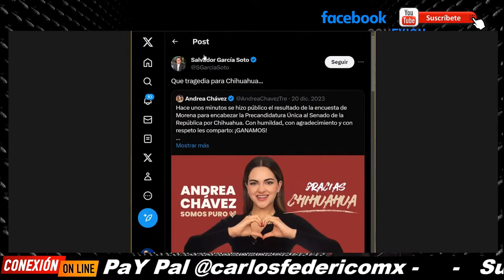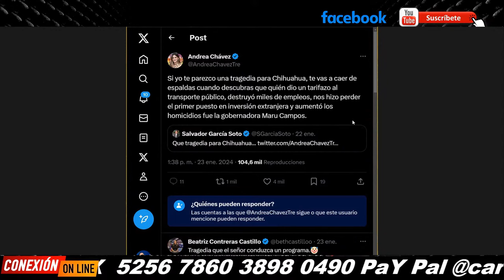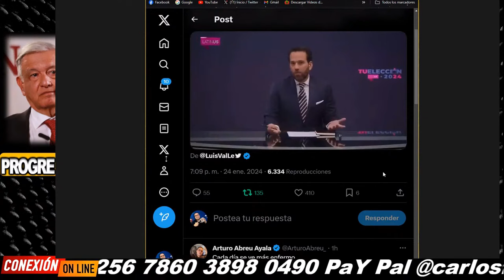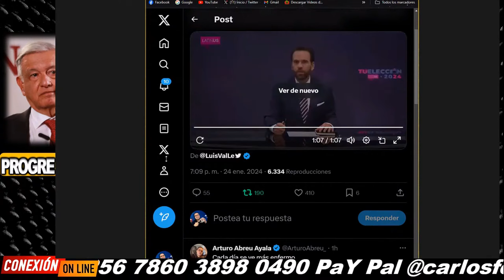Maru Campos Gob de Chihuahua agrede a AMLO, lo culpa de la violencia, el Presidente la batea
El presidente declaró que : “antes hasta se llegaba a considerar progre buena ondita a los que decían groserías y más si eran mujeres y todo mundo les celebraba, no respondo a esas cosas